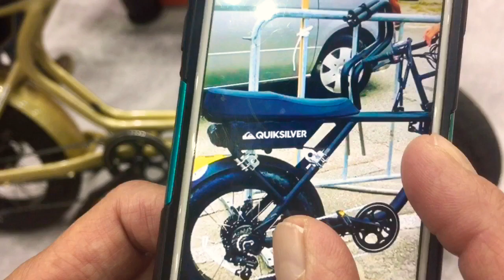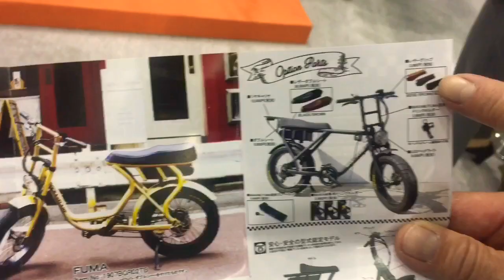サイクルモードにバイク出現！？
バイク？いいえ自転車です。
Rocka Flame (ロカフレーム)のEバイクです。

注目なのはデザイン！一見バイクに見えますがれっきとした自転車！
「自転車に動力を付ける」のではなく、まるで「バイクからエンジンを抜いた」ようなデザイン。
凄くオシャレだしかっこいいしかわいい！

アシストも0〜15kmの加速性能が高く設定してよりスクーターらしさを演出している。
信号待ちからの発進が楽しそう！見た目だけでなく実用性も高く、前後ディスクブレーキによる高い制動力。タイヤの幅が4.0とファットバイク並みなので、乗り心地が良く走破性にも優れ、重たい荷物を積んでもバイクが安定しやすい。

見た目と実用性兼ね備えた、普段乗りに最高なEバイク！気になる方は試乗してみては如何でしょう？

2020年3月現在、全国のサイクルベースあさひやドン・キホーテで取り扱いを開始したようです。